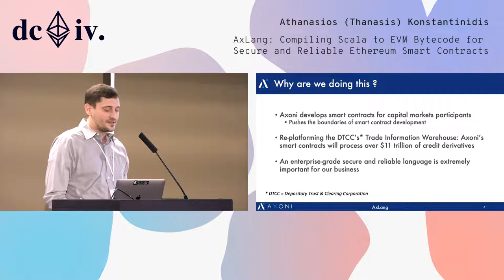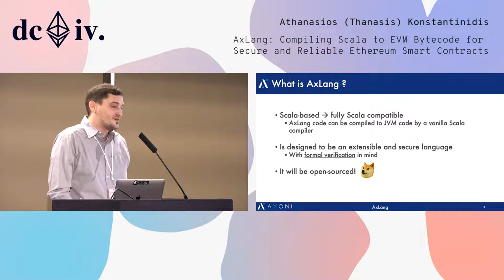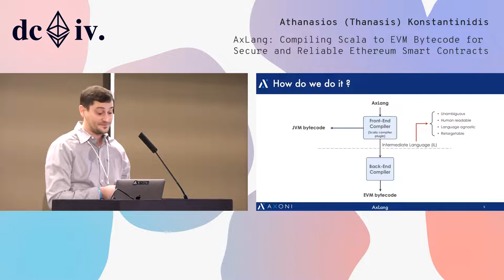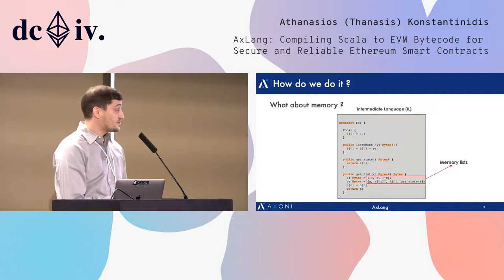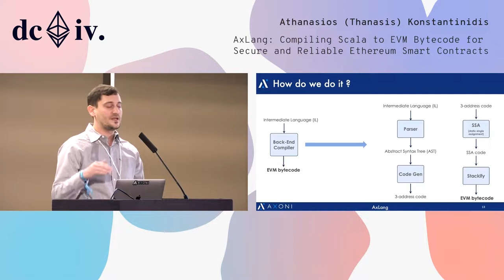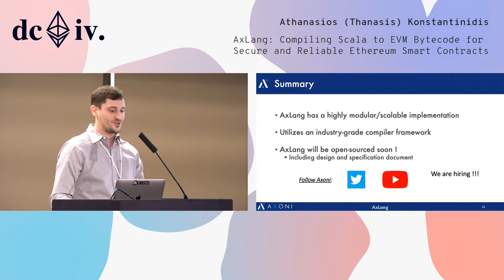AxLang: Compiling Scala to EVM Bytecode for Secure and Reliable Ethereum Smart Contracts (Devcon4)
We present AxLang Backend: a compiler framework for verifiable Ethereum smart contracts, and Axoni’s first step toward releasing an open source full-stack Scala compiler for the Ethereum Virtual Machine (EVM). AxLang Backend significantly improves the ability to optimize, analyze, and verify/audit smart contracts through a standard intermediate representation (IR), a compiler norm that hasn’t previously been used by EVM compilers. Additionally, AxLang Backend can be used by other compilers to target the EVM in a more efficient manner.
AxLang Backend consists of four main features:
a clean, minimal intermediate language (IL) that serves as an effective compiler target as well as a human readable/writable languagea standard three-address code IR that is convertible to a static single assignment (SSA) form, as is common in widely-used general purpose compiler frameworksa retargetable code-generation module that converts IR into the desired executable codea decompiler that constructs the above IR from Ethereum bytecode produced by other compilers like Solidity.
Axoni is developing AxLang because the ability to write verifiable smart contracts is critical to our clients' broad adoption of this technology. AxLang Backend is the underlying structure that makes it possible for AxLang and other high-level languages to efficiently target the EVM.

Speaker(s): Athanasios (Thanasis) Konstantinidis
Skill level: Intermediate
Track: Developer Infrastructure